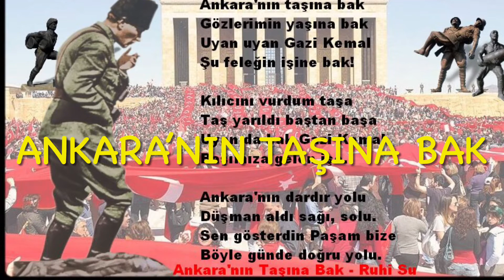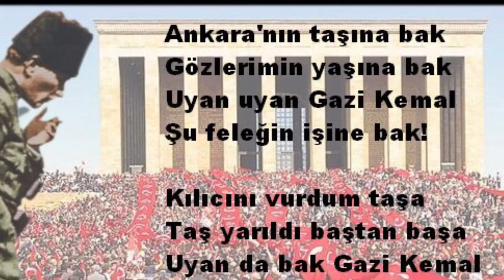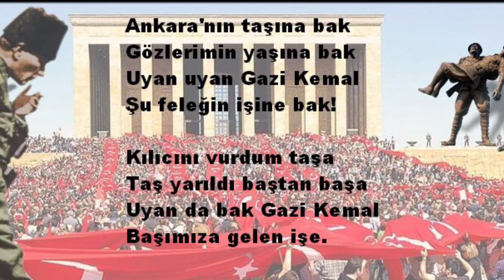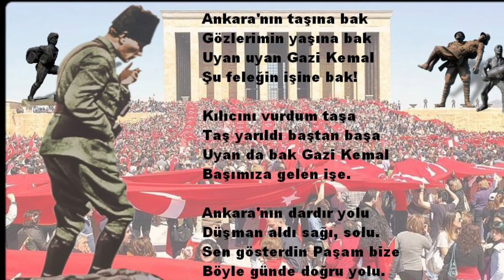Ankara’nın Taşına Bak Türküsü